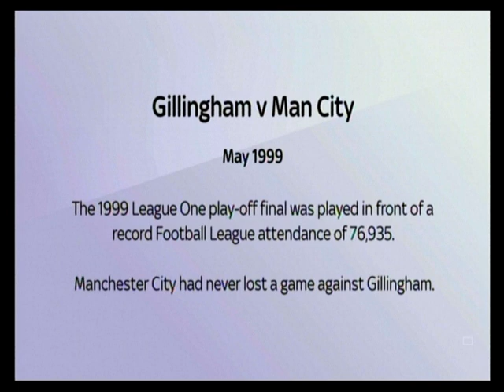1999 05 30 Play Off Final Manchester City v Gillingham SkySports